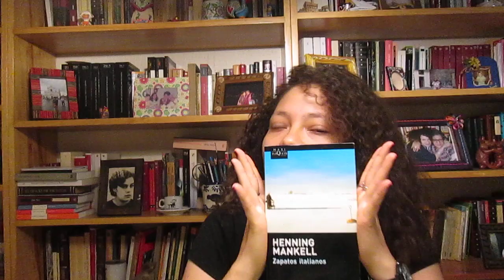Zapatos Italianos. Henning Mankell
Frederik deberá enfrentarse a su pasado, la mujer que amó y abandono en su juventud, y la promesa que deberá cumplir antes de morir